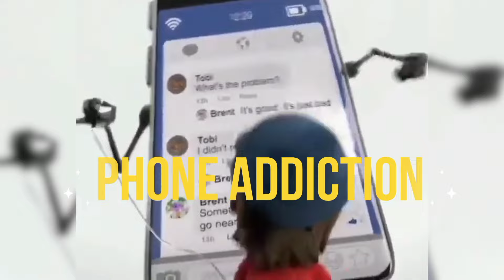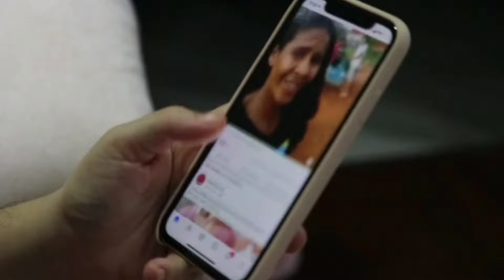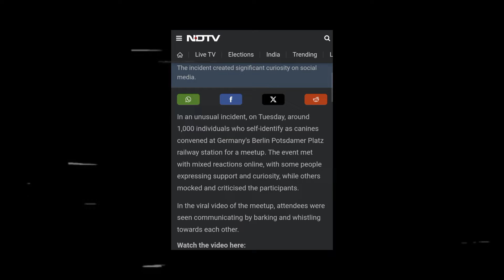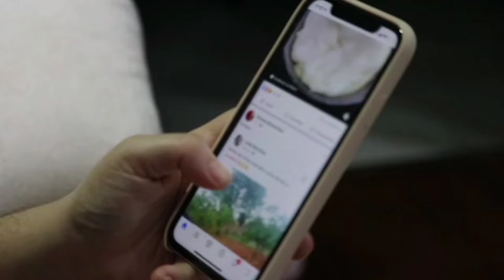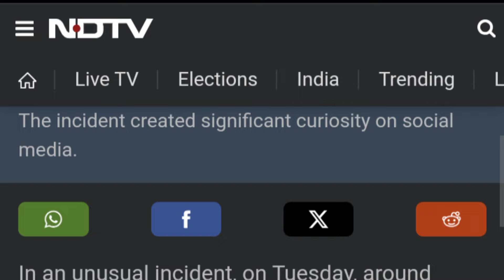RISE OF A DEAD GENERATION🔥